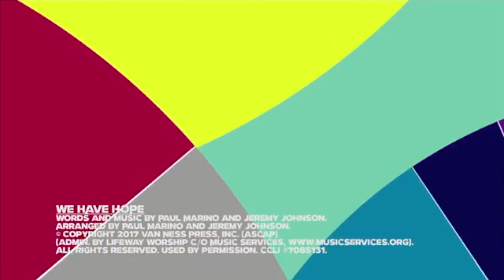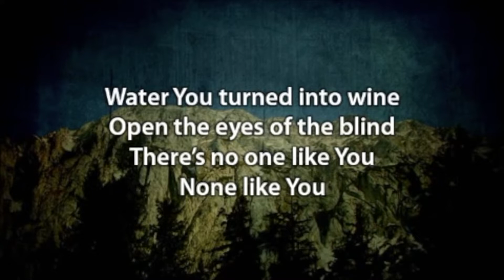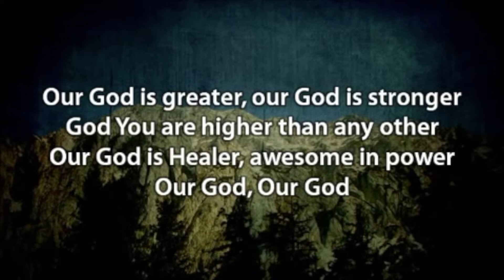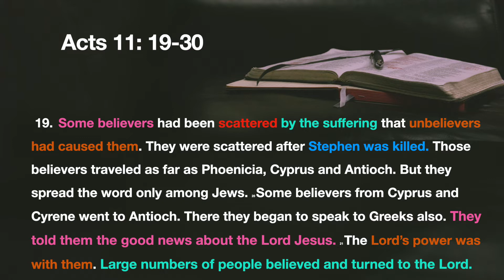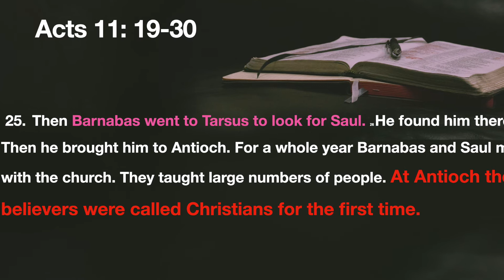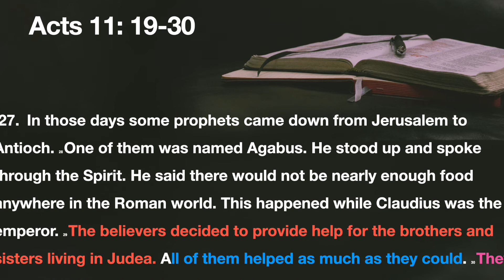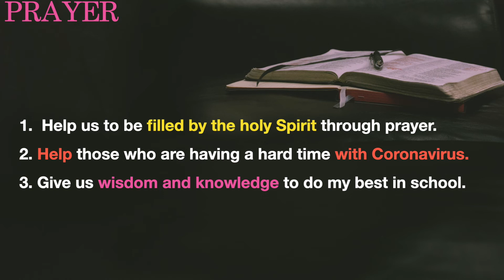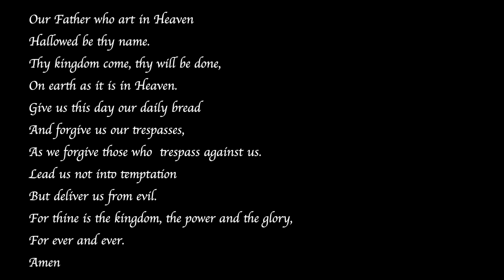052720 GEM2 Wednesday Service